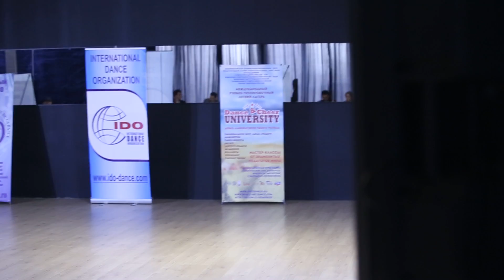DANCE CRAFT Studio - World Dance Olympiad 2015 (Moscow) Финогеева Наталья - Стрит шоу - соло